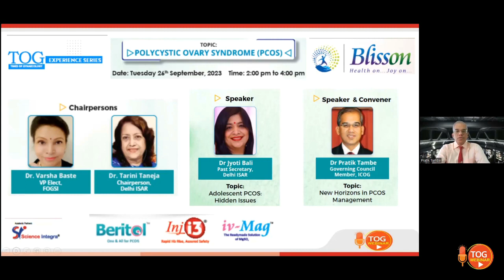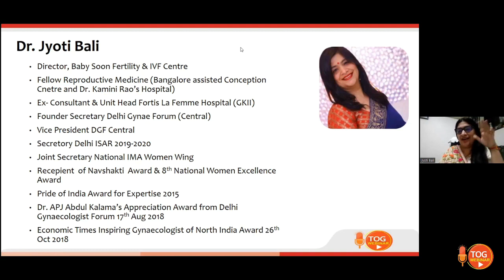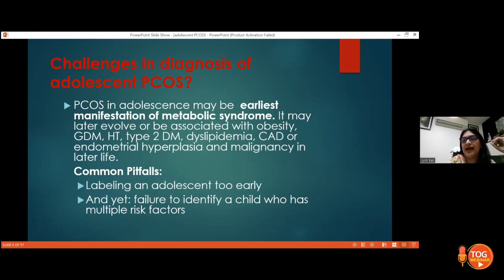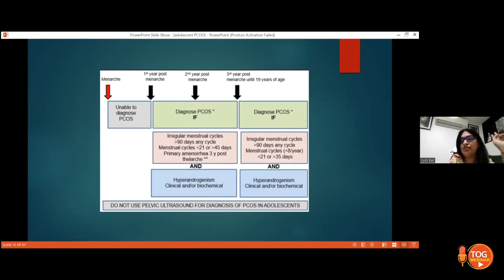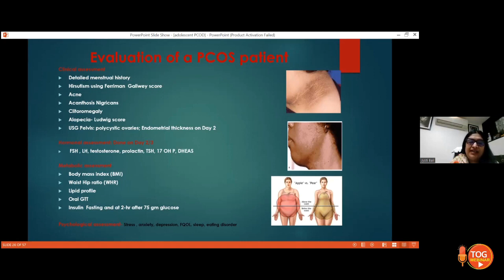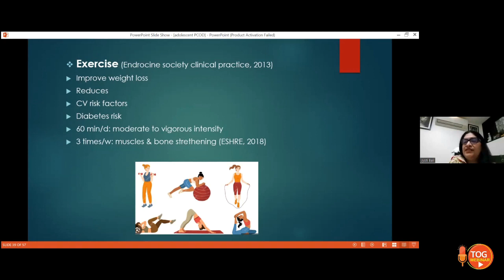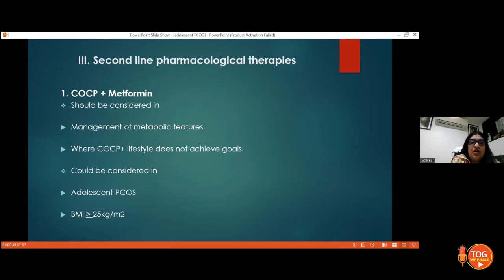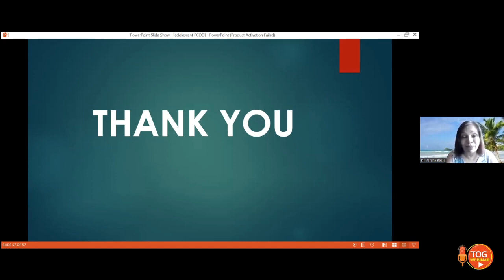26th Sept PCOS Webinar By Dr Jyoti Bali